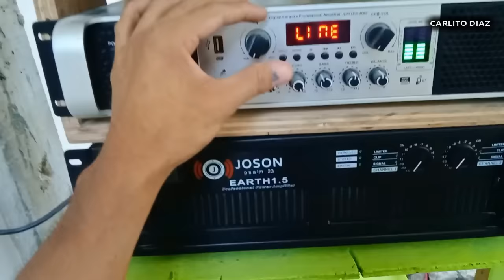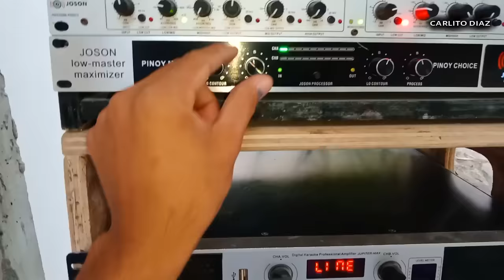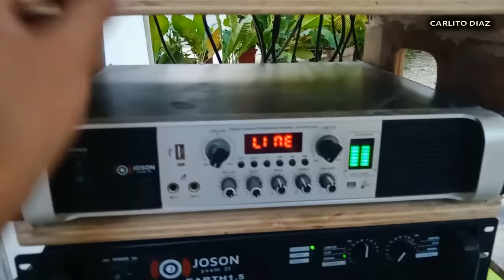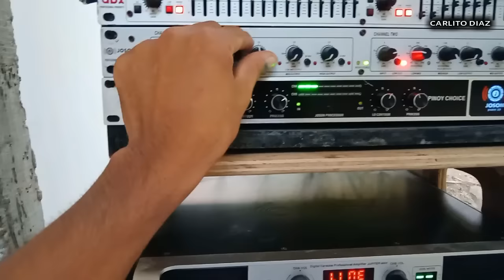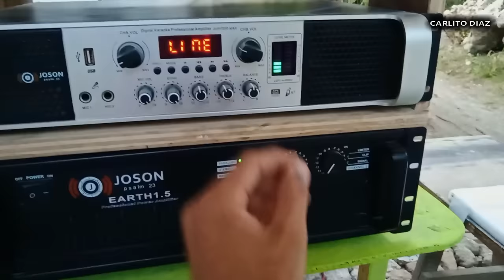Testing 2 POWER AMPLIFIER at 8 na SPEAKERS | SETUP SOUND SYSTEM 18 INCHES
Setup sound system

mga gamit sa demo:
joson jet6 mixer
dbx 215s equalizer
joson 234xs crossover
joson low master maximizer
joson jupiter max amplifier
joson earth 1.5 power amplifier
joson stage 12 speaker
joson stage 18 speaker

joson jupiter max
joson earth 1.5 power amp

cek sound system
pinoy sound system
mcv box desifn
fullrange box design